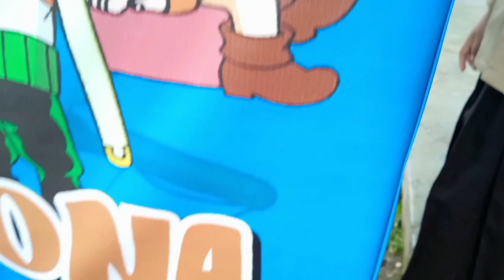tidak pernah sepi ide jualan es dalgona disekolah sekolah